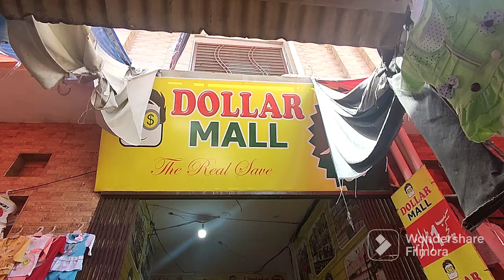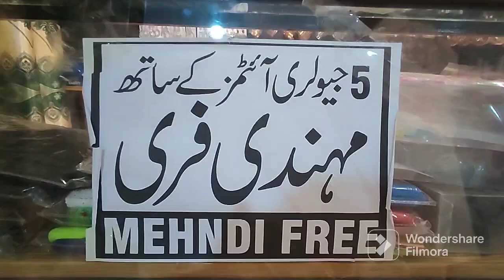Dollar Mall Talagang (Basement Abdullah Shopping Mall, Gali Sethian Talagang)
Dollar Mall Sub Kuch 250 rupe ma